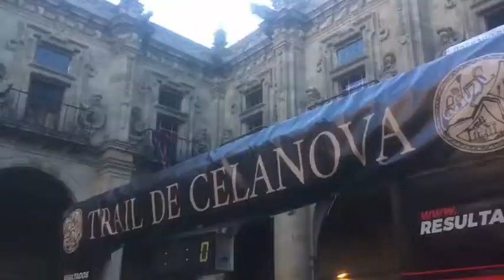Salida del trail de Celanova